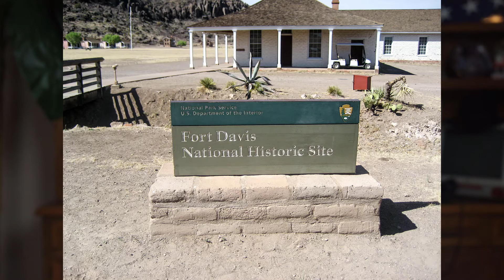2012 - Year In Review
Nick and Morgan's wedding and the Big Bend with some pontoons thrown in...